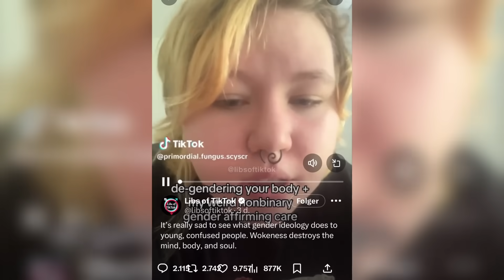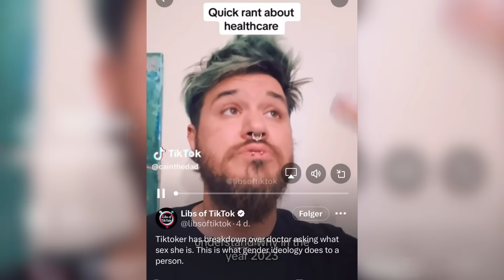"I Want A Uni B00b" Trans Man Reacts To Angry Queer TikTok